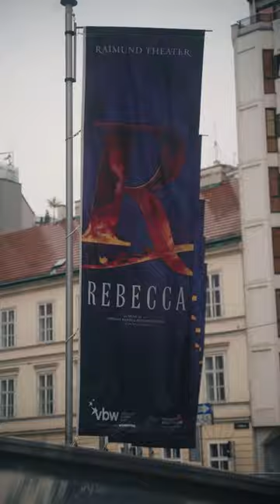The Amazing Raimund Theater in Vienna